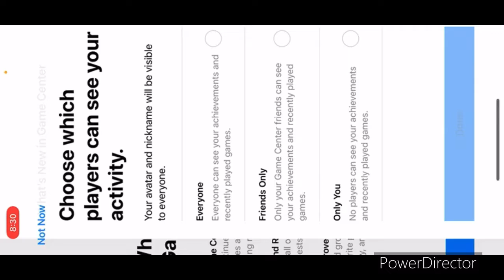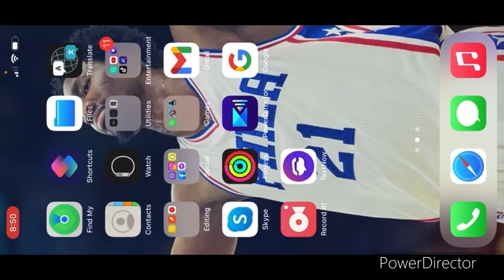Mario Kart Tour part 221- racing during Mario Cup & Luigi Cup ( Metropolitan Tour)